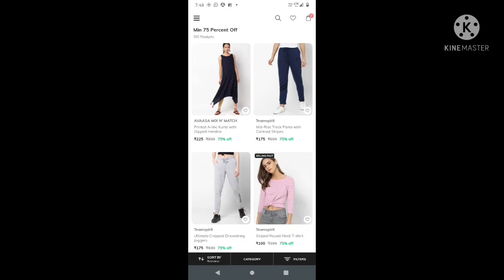Ajio Avaasa & Teamspirit Branded Dresses @ Flat 75% Off 🔥 Ajiomania ❤️ Ajio Offer🔥 Ajio Shopping ⚡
Your Friend Nila invited you to join Ajio. Use the invite code FAT4703 to sign up and earn ₹100 AJIO Points.

Use my Invite code and Get 100 rupees in Your wallet
FAT4703

Reviews Vlogs and Shopping Tour & Offer Sale 😍
My vlogs and Tours Will be From
Namma_Bengaluru
Singara_Chennai
Tamil&Kannada ❤️ Vlogs and Tours and Reviews